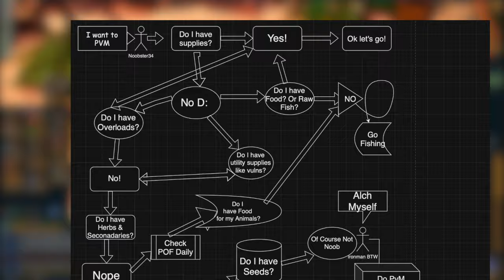The Double Golden Reaper - Episode 9 - Slow & Steady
The ninth installment documenting my quest to become the first player with 2 accounts holding the Golden Reaper Title in Runescape. After the most insane luck at Nex, Angel of Death last episode; my ironman is ready to make progress at a variety of bosses. Hunting collection log slots and pet drops from Kalphite King, Croesus, Zamorak, and Vorago. I've slowly been making very consistent progress towards completing all boss collection logs. Watch to find out if I can pull some elusive crypt bloom armour drops, or the powerful vestments of havoc robes, maybe even the coveted Ancient summoning stone awaits us in this episode of the Double Golden Reaper!

I am NOT sharing my spreadsheet publicly. You might be able to find an outdated version in some PvM Discords. Glhf :~)
GReaper #1 Achieved on Cyruss 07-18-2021